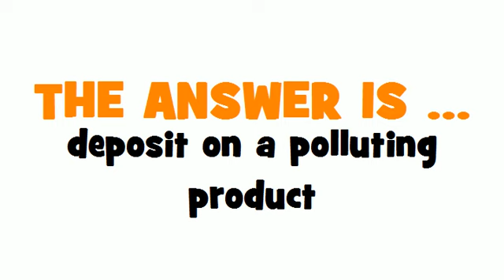SWEDISH TRANSLATION QUIZ = pant på förorenande produkt